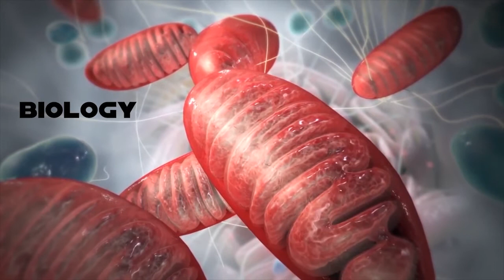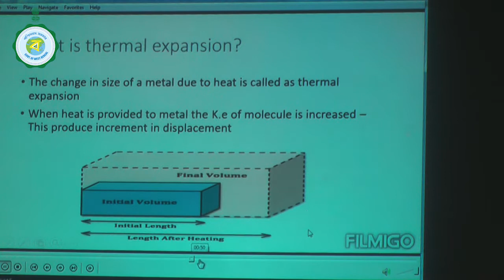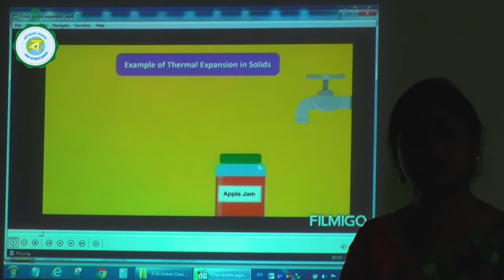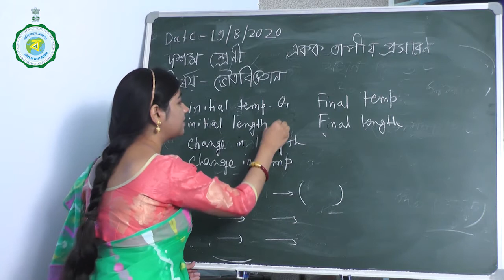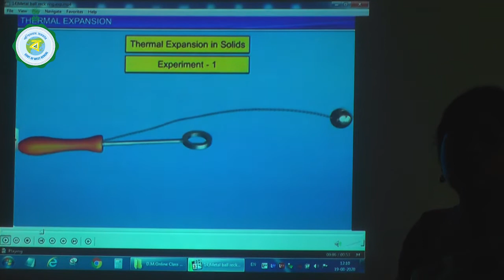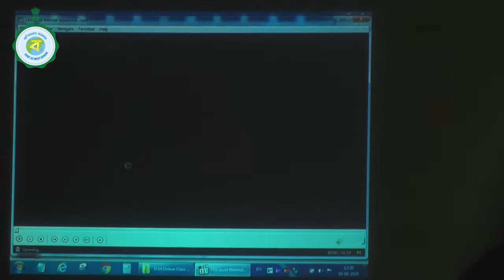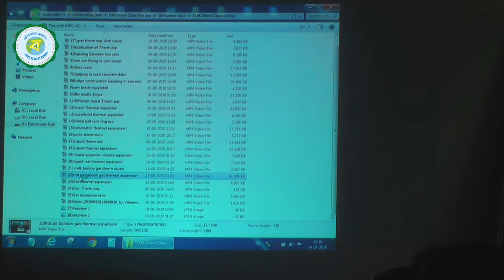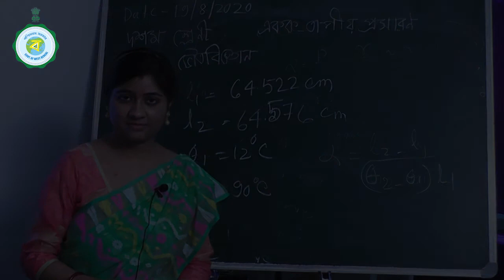CLASS X | PHYSICAL SCIENCE | 11TH CLASS | 8TH SEPTEMBER'2020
Please submit your valuable comments about classes.